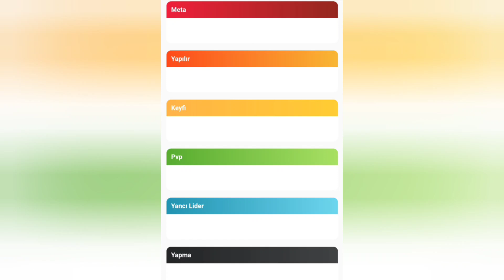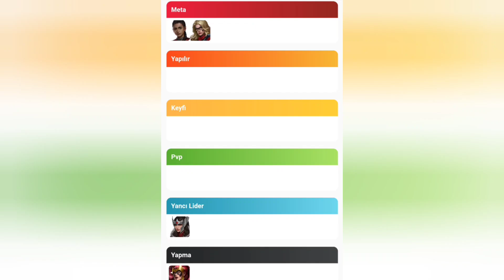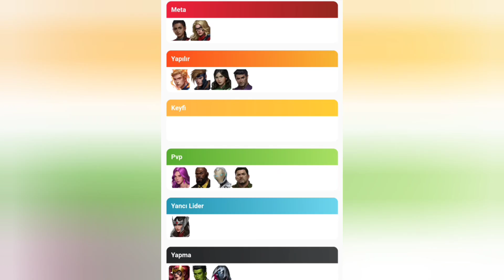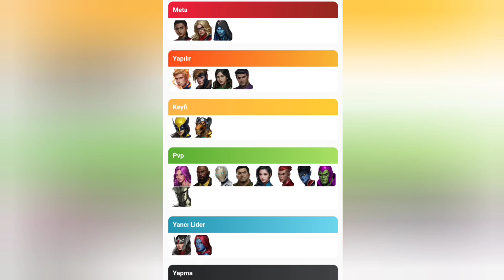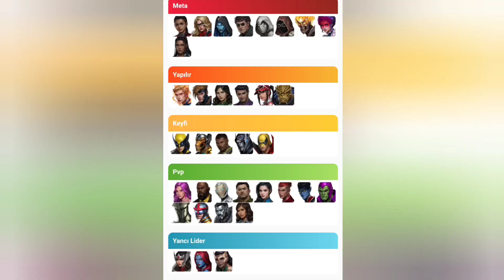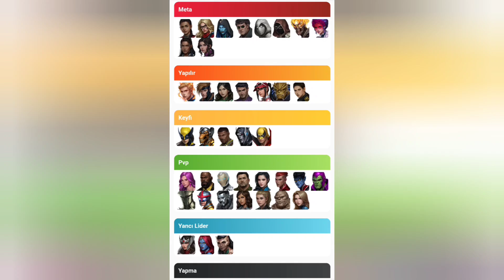POTANSİYEL KARAKTER TIER LIST ! - Marvel Future Fight